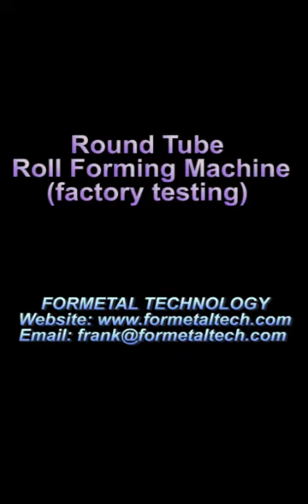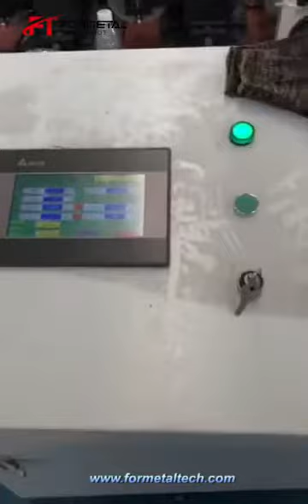Factory testing for Round Tube Roll Forming Machine - Formetal Technology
This roll forming machine is for producing round pipe.
Steel sheet thickness 1.0-1.2mm. The machine working speed is 10-13m/min.

The machine consists of decoiler, lubrication device, guiding device, roll forming unit, servo flying saw cutting, and output table.

Formetal Technology, focusing on metal roll forming solution with high quality.

For more about us, please contact by